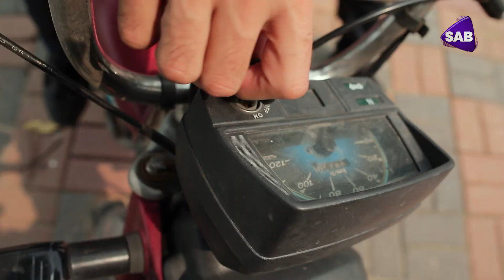Ishq Tera | Episode 52 | SAB TV Pakistan